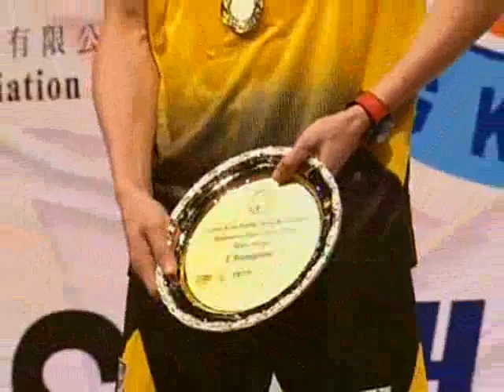HK2010_Ms_Final_ChongWeiLee-TaufikHidayat -3.flv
Thegioicaulong.com